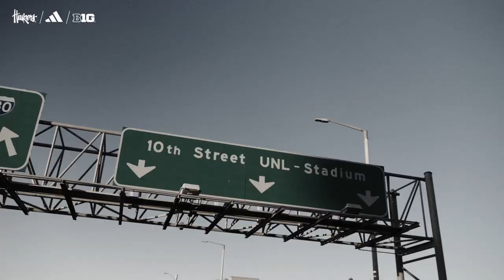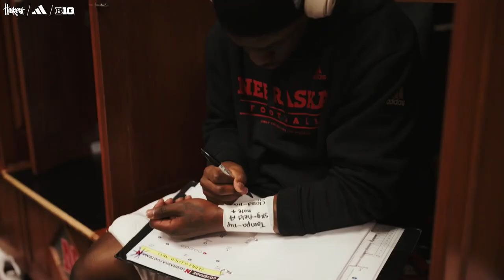Saturday Night | 2023-2024 Nebraska Football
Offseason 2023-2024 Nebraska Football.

A Change Is Gonna Come - Sam Cooke
Another Saturday Night - Sam Cooke
Runnin - Mike WiLL Made-it